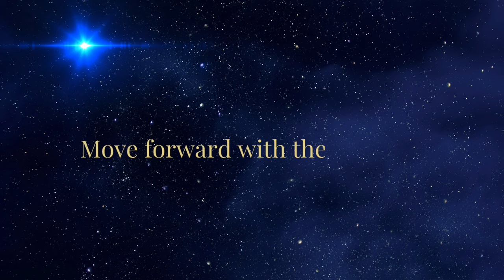Galactic Influences on Pluto moving into Aquarius | Rainbow Frequency : Unicorn energy : Eagle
There are so many videos about this key astrological event which takes place this weekend. The buzz is palpable along with the energy. It's a big deal!

This video is my own take or perspective on this ingress not so much on how Pluto in Aquarius is going to play out over the next 20 years but more on the energies that are present and supporting this shift from a galactic perspective as we move through this important gateway. Of course there is always so much to say and more insight comes through daily but I hope you find it interesting and resonate with some of the information here.